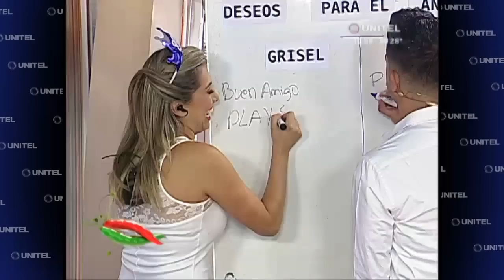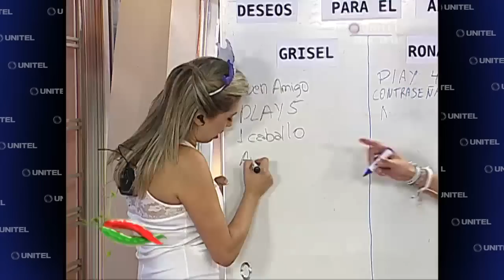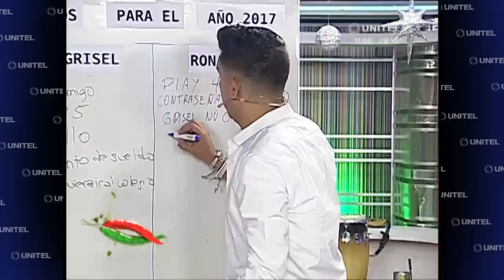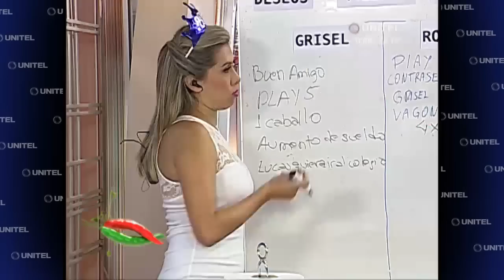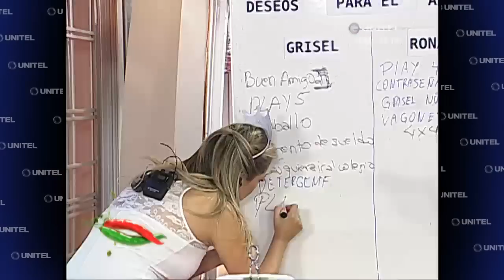Conoce los deseos de Grisel y Ronald para el 2017